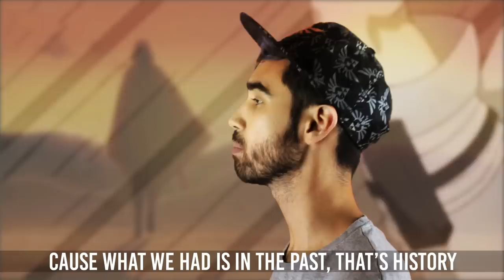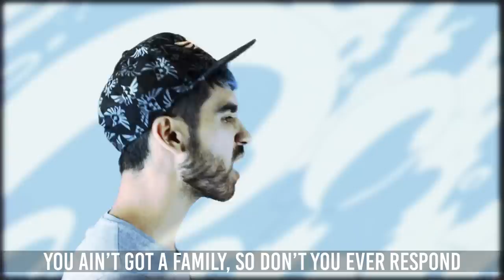SASUKE RAP "Anguish" | None Like Joshua | naruto rap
► Follow None Like Joshua!

Naruto is a Japanese manga series written and illustrated by Masashi Kishimoto. It tells the story of Naruto Uzumaki, a young ninja who seeks recognition from his peers and dreams of becoming the Hokage, the leader of his village